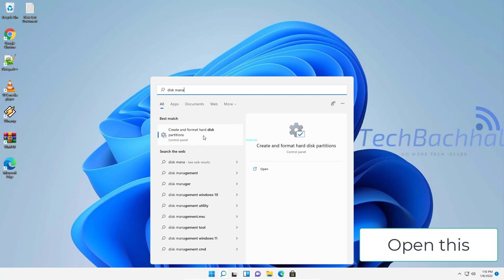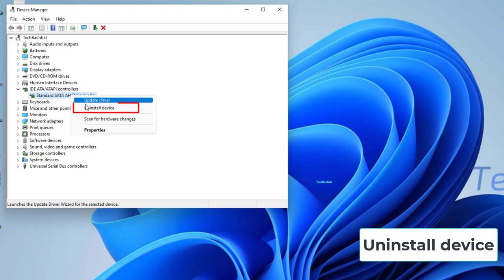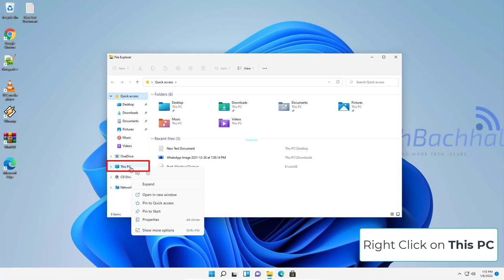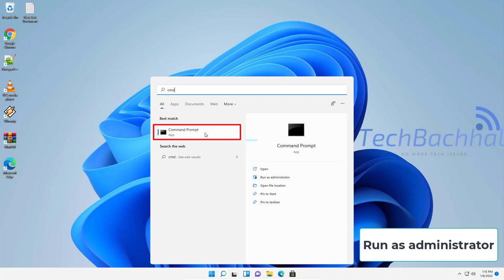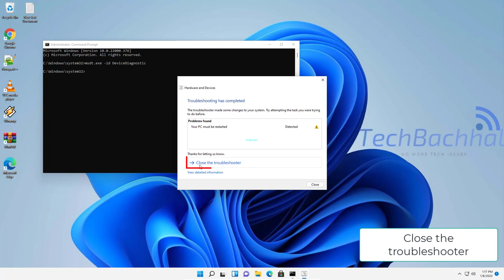SSD Hard Drive Not Showing Up or Activate New Hard Drives - 4 Fix Windows 11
Fix Activate Hard Drives and SSD not detected using this simple method.
The "hard drive not detected in Windows" error is a serious issue that can be resolved easily. A hard drive is required for your PC to store local data such as your files, applications (including the Windows operating system), and other critical data. It's time to fix this error if Windows isn't recognizing your Hard drive or SSD.
It's possible that your internal hard disc isn't showing up because it hasn't been formatted or hasn't been initialized. Ensure that the SATA cable connecting your drive to the motherboard is correctly attached. Some BIOS settings may prevent your HDD from being displayed in Windows. Hard drives might abruptly stop showing up in File Explorer or Disk Management, whether they are new or old, internal or external. Don't be alarmed; this is one of the most common problems that Windows users face. First and foremost, you must determine why Windows 10 does not detect hard drives. The issue might range from a little nuisance to a significant one, including virus infiltration. You don't need to be concerned if your device can boot up because your disc is still functional. However, if Windows 10 is unable to start from the affected discs, you may lose access to your files.
The excellent news is that we can provide you some options for resolving the issue in this tutorial and maybe saving your data. Let's start by determining the source of the problem.

Windows11 # SSDHardDrive